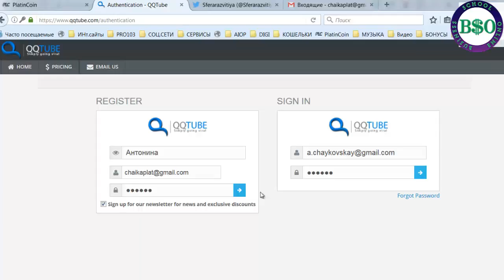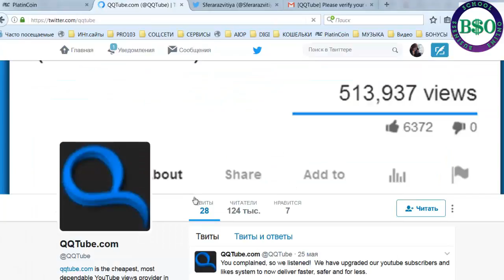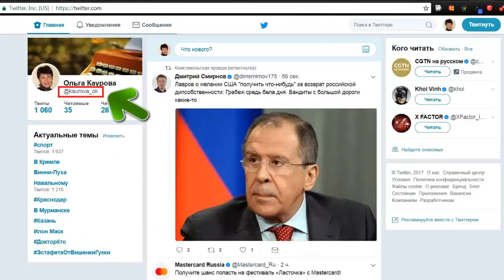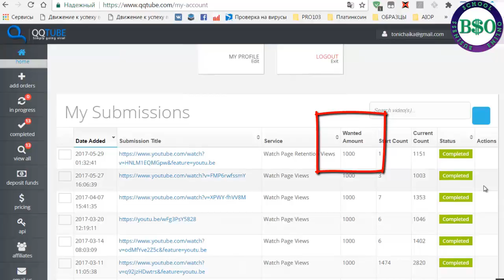БИЗНЕС-ШКОЛА по АВТОМАТИЗАЦИИ. Как продвигать видео в YouTube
Ссылки на сервисы:
2. Раскрутка видео через просмотры

Правильно ли я понимаю, что Вы строите бизнес
в Интернете и хотите увеличить свою команду
и, соответственно, свой доход?
Тогда Вам будет полезно включиться в мой командный скайп-чат,
где я бесплатно обучаю основам продвижения, автоматизации продвижения
и построения бизнес-команд в ЛЮБОЙ компании через Интернет:
У ВАС ЕСТЬ СВОЙ ИНТЕРНЕТ-ПРОЕКТ?
Заходи в наш скайп-чат и приходите на наши обучающие уроки.

НЕ НАДО ПРОСТО ТАК МНЕ ВЕРИТЬ!!! МЫ НЕ В ЦЕРКВИ...
Опирайтесь только на реальные ФАКТЫ, о которых говорят Мои Партнеры, проверив компанию BuyTime на деле...
Посмотри короткие видеоотзывы Успешных и Свободных Людей!

Лично Я - Проверила!!!
Загляни в МОЙ кошелек, а потом в СВОЙ...

Каждый день, Мы вместе зарабатываем и получаем доход!
Ежедневно, растут наши Чеки и Команда!

☝ Никакой мотивации и уговоров...

Приходи в Команду профессионалов Leader'sClub в партнёрстве с Бизнес-школой по автоматизации "Business School Online"!
Мы знаем, как делается ПРАВИЛЬНЫЙ и УСПЕШНЫЙ БИЗНЕС...

☎ Приходи на БЕСПЛАТНУЮ КОНСУЛЬТАЦИЮ.
Я с большим удовольствием отвечу на все ваши вопросы.
По поводу консультации пишите в личку и добавляйтесь в скайп: happy-olga27108

C искренней Верой и глубокой Надеждой в Вас,
Ольга Каурова